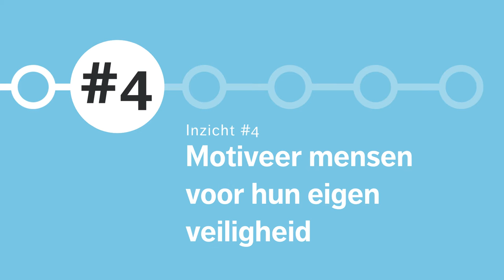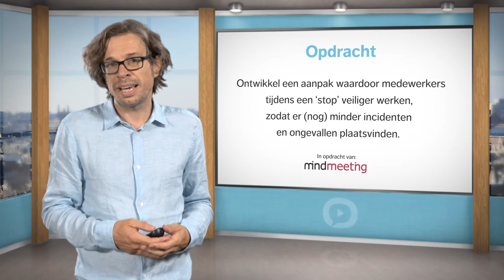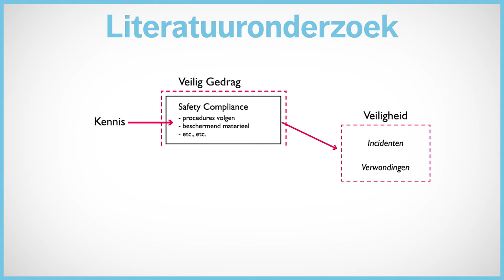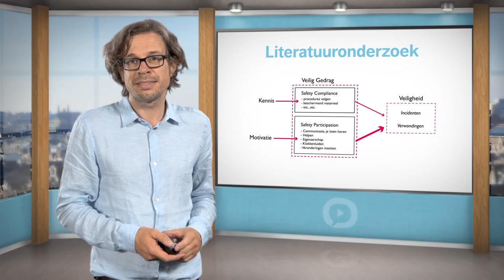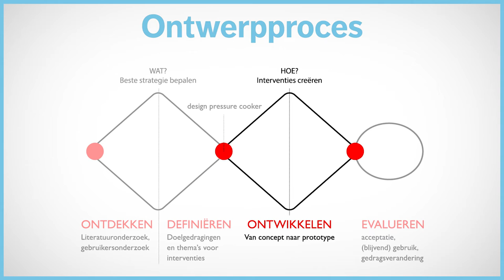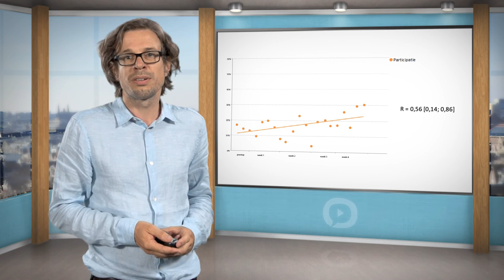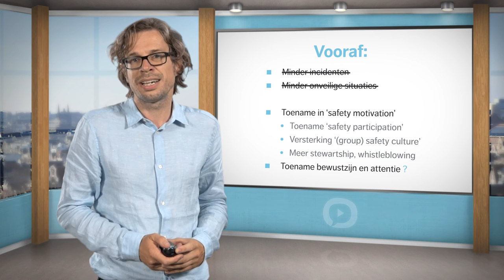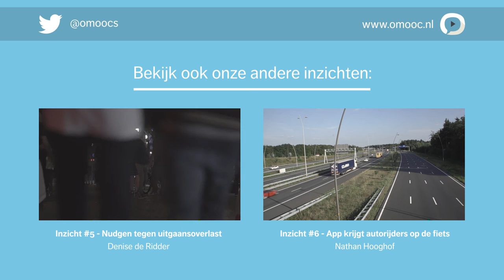Sander Hermsen | #4 Motiveer mensen voor hun eigen veiligheid | MOOC Slim beleid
Sander Hermsen creëert met ontwerpend onderzoek eigenaarschap van veiligheid op de werkvloer.

Safety first! Vanuit deze gedachte onderzocht Hermsen met collega's van het Lectoraat Crossmediale Communicatie in het Publieke Domein (PubLab) de veiligheid op de werkvloer van de Nederlandse Aardolie Maatschappij (NAM). Tijdens onderhoud op de werkvloer lopen veel medewerkers rond die bloot worden gesteld aan tal van risico's. Waar begin je om een veilige werkomgeving te creëren? En hoe zorg je ervoor dat het eigenaarschap echt gevoeld wordt door de medewerkers en resulteert in een daadwerkelijk veilige omgeving?

Klik hier door naar de volgende delen:
00:12 Deel 1: Veiligheid bij de NAM
02:05 Deel 2: De beste strategie bepalen
04:25 Deel 3: Interventies ontwikkelen op de werkvloer
07:34 Deel 4: Evaluatie: de belangrijkste lessen

Dit college is onderdeel van een achtdelige reeks 'Slim beleid: gedragskennis in de praktijk'. Meld je nu gratis aan op bekijk de andere inzichten en lees het aanvullend materiaal!